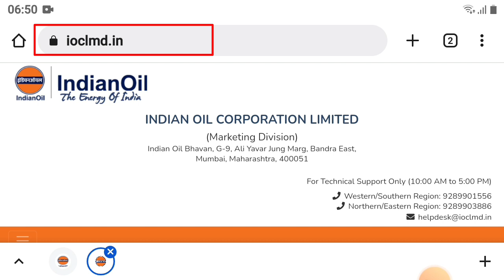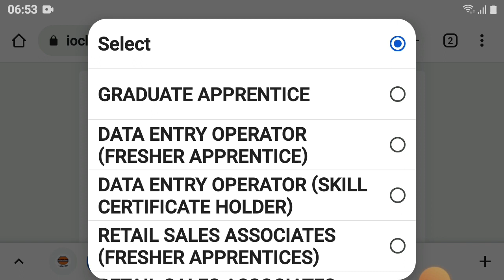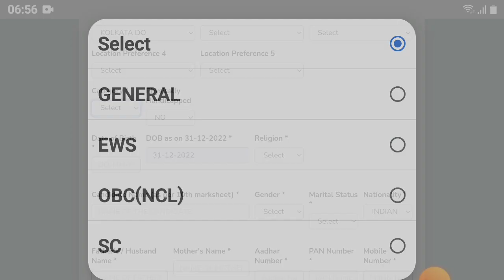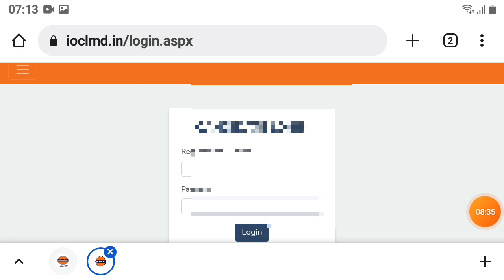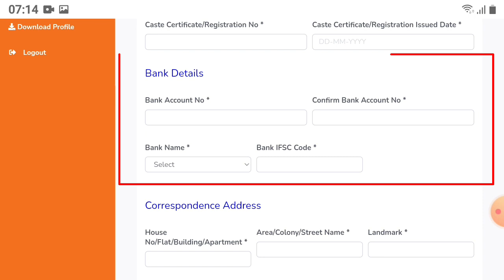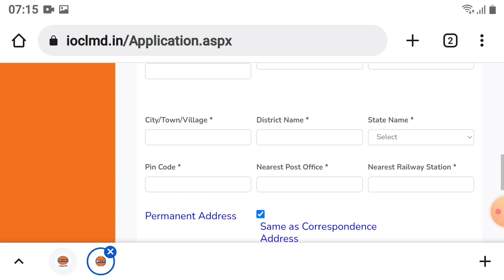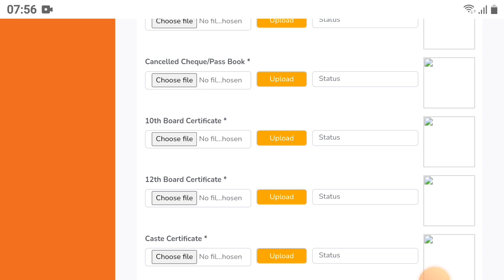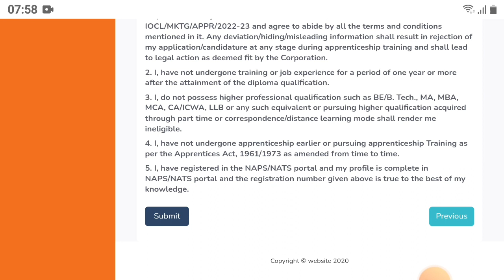IOCL Apprentice Online Form Fill Up 2022|IOCL Recruitment 2022|New Vacancy 2022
Hi Guys,  I Am Biswajit Today Special Topic Covered :;IOCL Apprentice Online Form Fill Up 2022|IOCL Recruitment 2022|New Vacancy 2022|

Iocl Recruitment 2022 Apply Online, iocl Apprentice 2022 Apply Online, iocl Apprentice Online form fill up 2022,new Vacancy 2022,iocl marketing Division Apprentice Online form 2022,iocl Recruitment 2022,ExamHelpBangla